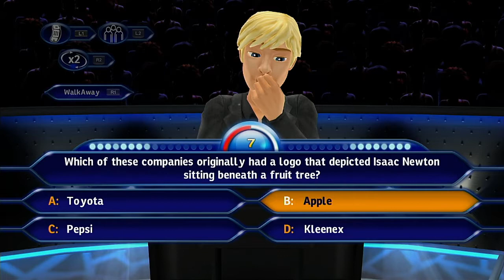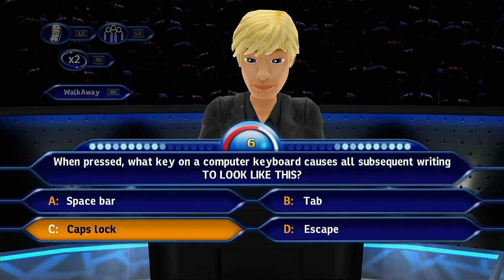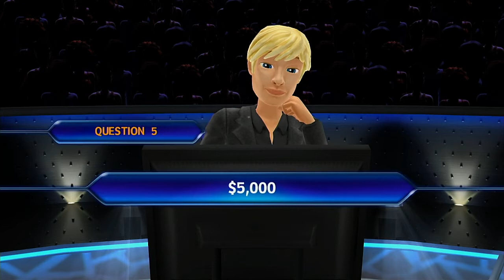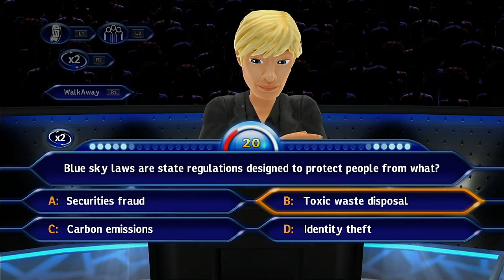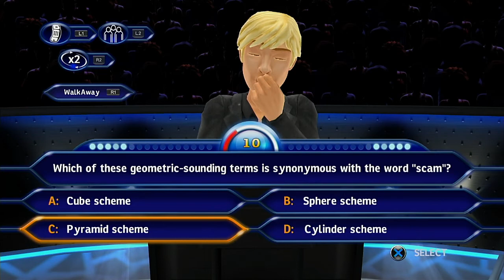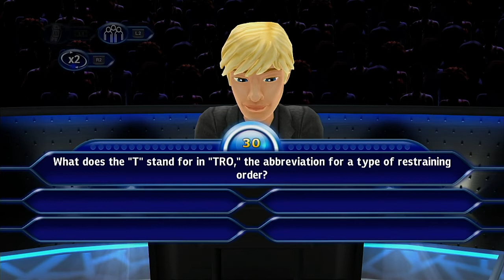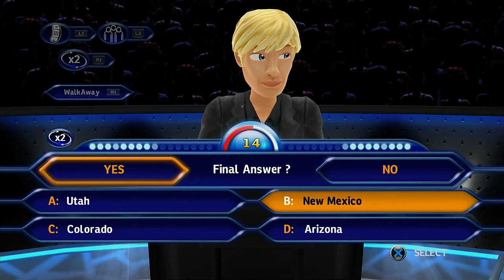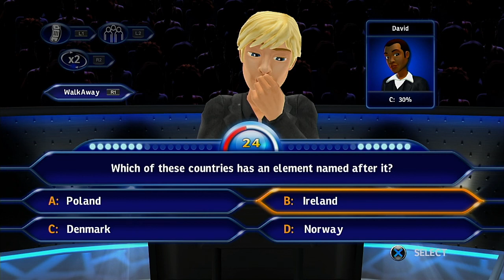WWTBAM Clock Format Episode 4